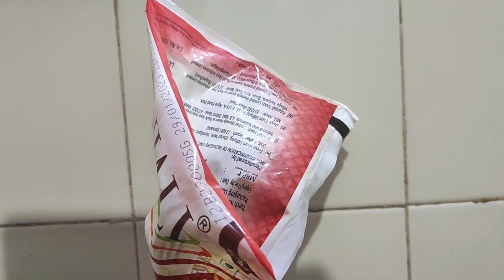ತೆಂಗಿನ ಕಾಯಿ ಚಿಪ್ಪನ್ನು ಬಿಸಾಕಬೇಡಿ ಅದರಿಂದ ತುಂಬಾ ಉಪಯೋಗ ಮಾಡ್ಕೋಬಹುದು ಆರೋಗ್ಯಕರವಾಗಿರುವ ಆಹಾರವನ್ನು ಮಾಡಬಹುದು 💯👍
ತೆಂಗಿನಕಾಯಿ ಸಿಪ್ಪೆಯಿಂದ ಹಲವಾರು ಉಪಯೋಗ ಮಾಡಬಹುದು